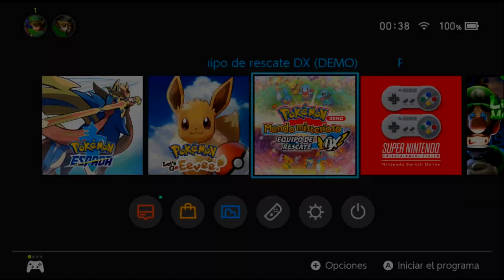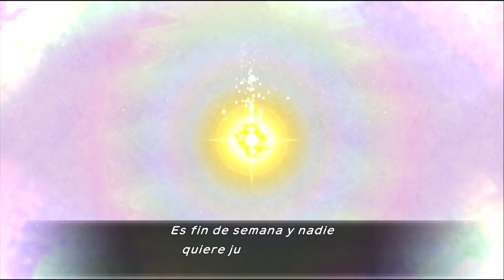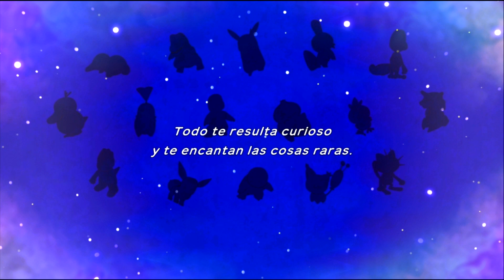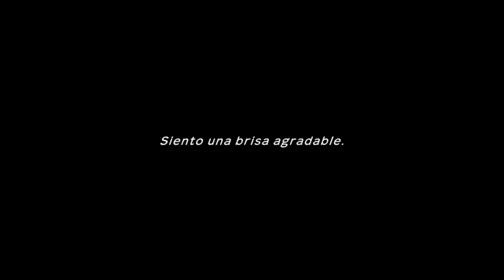Pokémon Mundo Misterioso DX Switch [DEMO GAMEPLAY] | TheNanashy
Cualquier Duda o Comentario o Sugerencia de algún Juego podeis dejarla en los Comentarios.